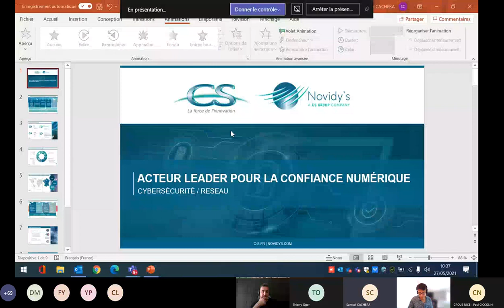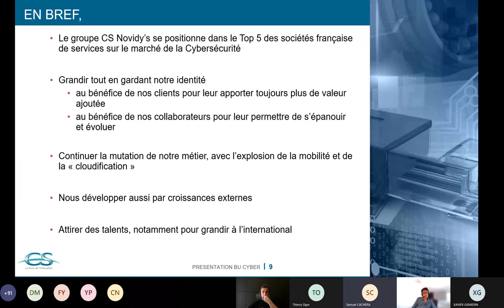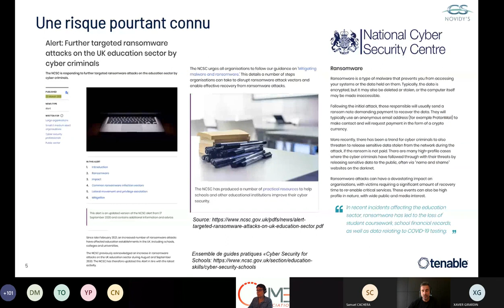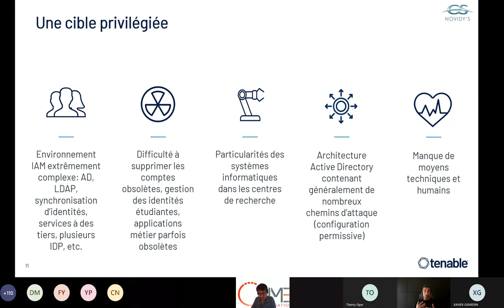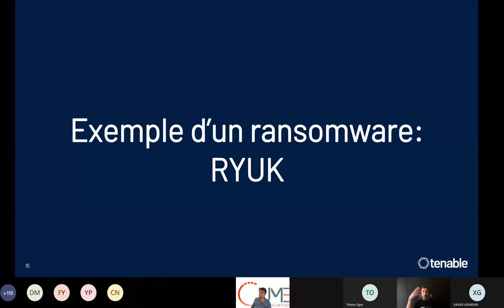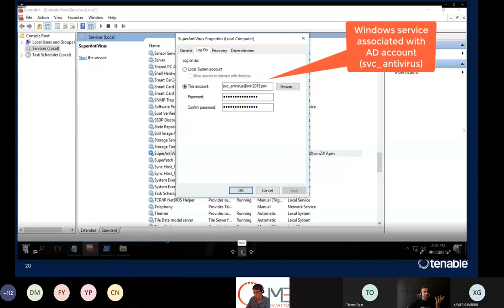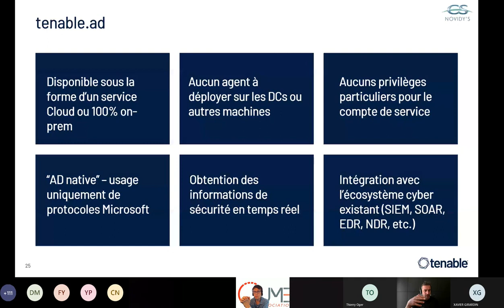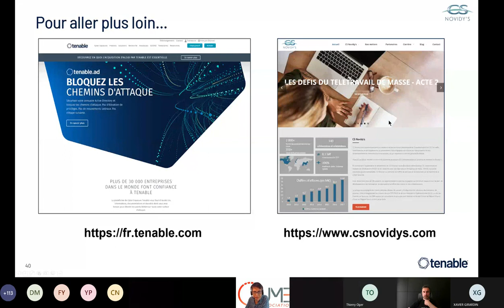Stratégie de détection d'attaques en environnement Active Directory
Webinar Alsid Csnovidy's dédié ESR 27/05/2021